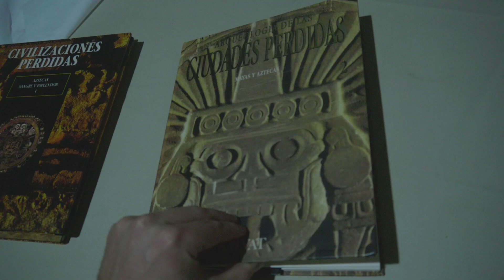E00 ¿Qué es Mundos Ausentes?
Mundos Ausentes es un espacio para compartir mitos, leyendas, cuentos e historias. Los mundos perdidos vienen a nosotros cuando alguien nos habla de ellos y cuando hay alguien dispuesto a buscarlos.